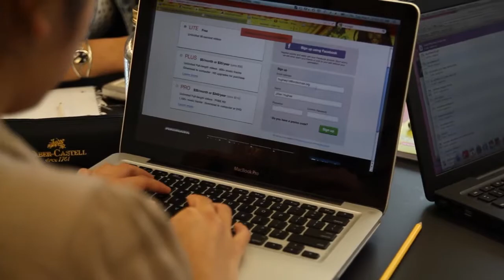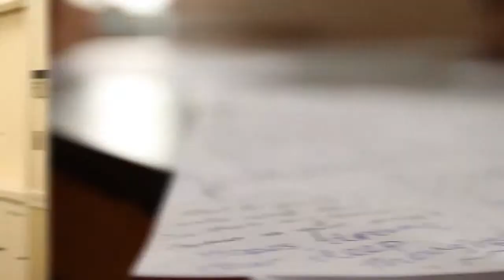Beaver Country Day School 2012 Annual Fund